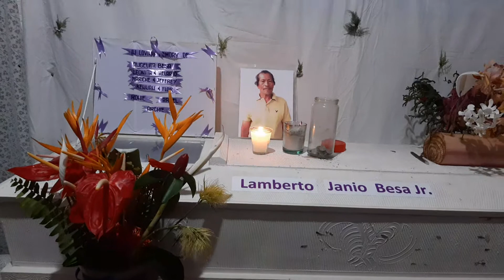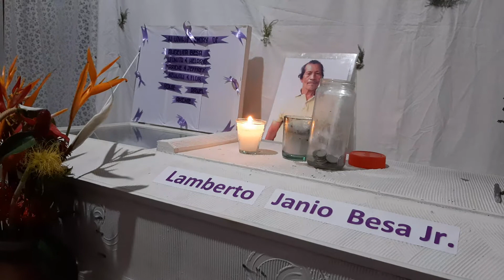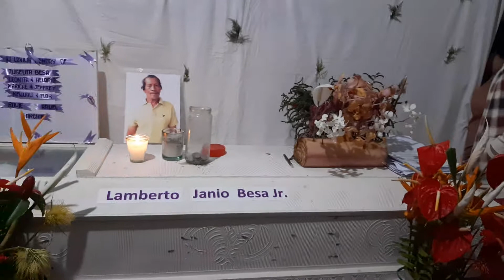NECROLOGICAL SERVICE TO LAMBERTO BESA